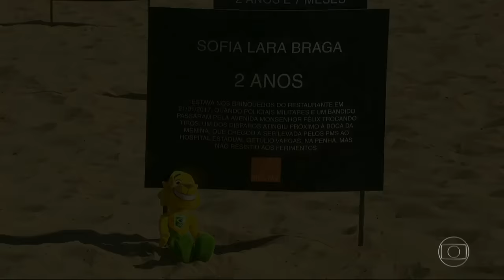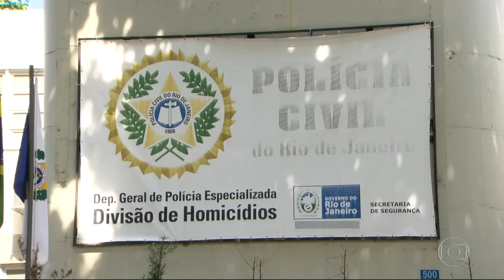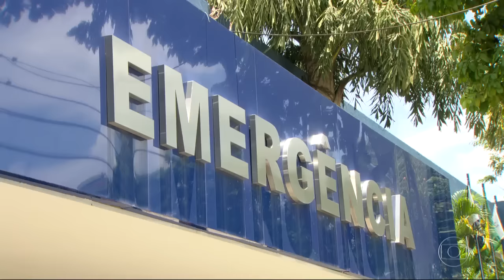Renata Capucci se emociona ao vivo ao falar de morte de criança no RJTV | 23/01/2017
Renata Capucci se emocionou após assistir à reportagem sobre Sofia Braga, de 2 anos, que foi morta por uma bala perdida nesta semana, na capital fluminense.